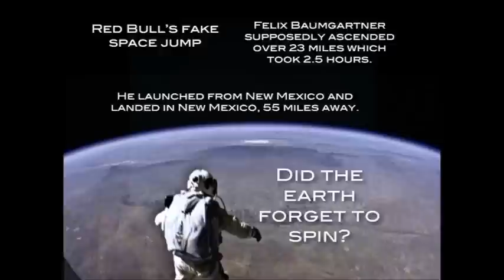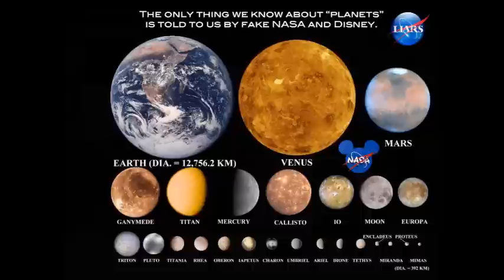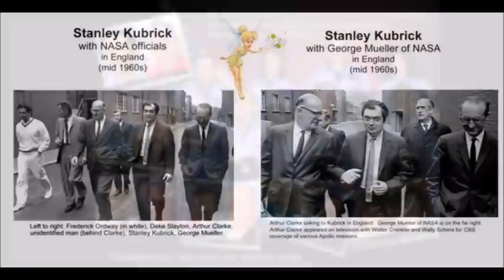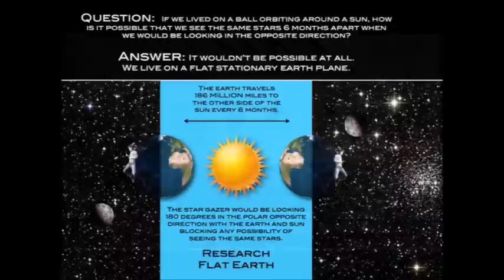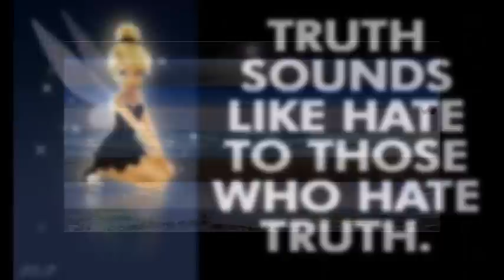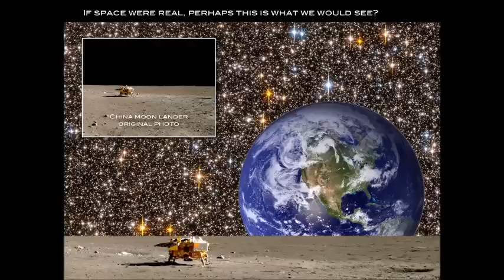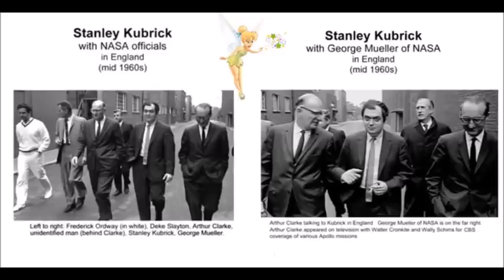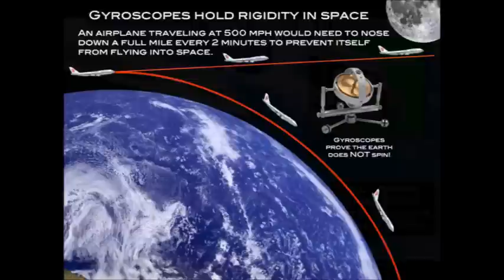Flat Earth Clues interview 392 Scarycast ✅